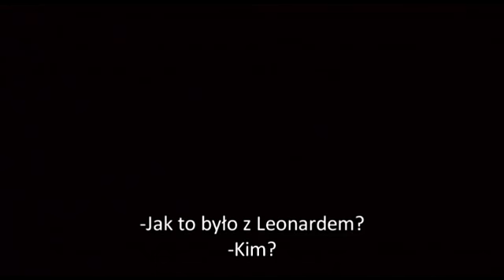Harry Brown / Trailer - napisy PL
Data premiery w Polsce: 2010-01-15

Starszy były żołnierz i wdowiec (Michael Caine) wyrusza pomścić morderstwo swojego najlepszego przyjaciela i sam wymierza sprawiedliwość na bandytach.

Jest to film brytyjski w reżyserii debiutanta Daniela Barbera. Ze znanych nazwisk mamy w obsadzie Emily Mortimer. Trzeba przyznać, że zwiastun zachęca niesamowicie. Michael Caine pokazuje, że pomimo swojego wieku, nadal jest "zajefajny" i potrafi być prawdziwym twardzielem. Wygląda to na jego wersję "Życzenia Śmierci", gdzie starzejący się profesjonalista rozprawia się w brutalny sposób z bandytami.